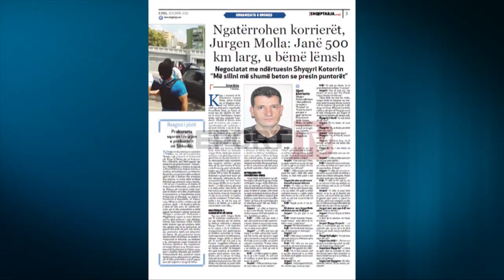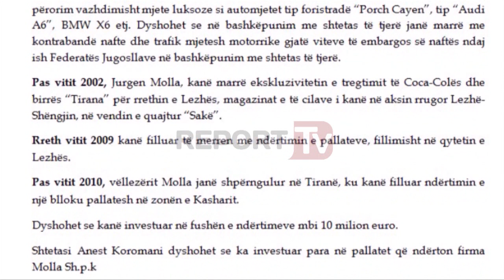Report TV - Përgjimet e organizatës, kodet e bandës nga 'Iphone 6' te 'betoni'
Organizata kriminale e drogës që drejtohej nga ndërtuesi i pallateve në Tiranë Jurgen Molla ka paguar 230 mijë euro për të blerë 15 kg heroinë në Prizren të Kosovës.

Molla mbante kontakte të vazhdueshme me shtetasin kosovar Arif Çiço me të cilin komunikonte nëpërmjet kodeve. Në një nga bisedat e kryera ka rezultuar se Molla ka dërguar në Prizren korrierin e tij Arben Prendi të cilit i ka paguar 8 mijë euro në lagunën e Patokut, duke i thënë Çiços se po i vinte ai shoku i tij dhe duhet t’i bënte gati “Iphone 6”. Në fakt bëhej fjalë direkt për sasinë e heroinës që Prendi do merrte në Prizren nga Çiço, e cila ishte futur në një valixhe udhëtarësh.

Ndërkohë më tej përgjimet telefonike tregojnë se sapo Molla vihet në dijeni të kapjes së korrierit, ai njofton krahun e djathtë të tij Myftaraj, duke i thënë që t’i mbyllin telefonat. Molla realizon dhe një telefonatë tjetër me vëllain Dritanin, duke i pohuar “...Shko në shtëpi dhe merri ato lekët që janë në shtëpi, mbaji ti ose merri çoji në Bankë, e di Lola (gruaja e Jurgenit), se është problem. Unë po lëviz”.